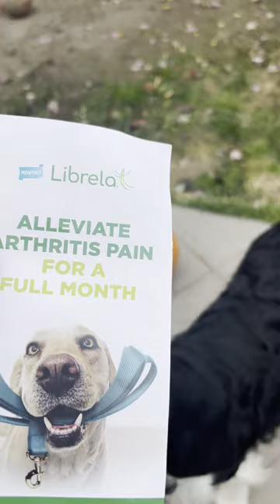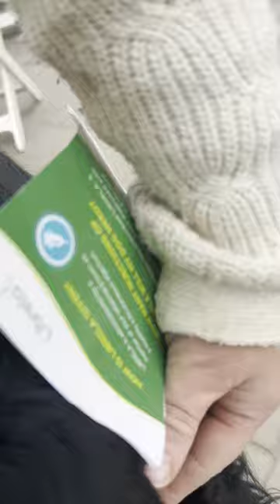Senior Dog Tries Librela For Arthritis| Cole The English Springer Spaniel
Cole the English Springer Spaniel hasn't been feeling so well lately so we took him to the vet to get checked over. We worried that something was wrong or failing. Turns out his arthritis in his back was bothering him. We tried Metacam and Gabapentin but they both seemed to make him sleepy. So our vet recommended we try this once-a-month shot medication called Librela. Librela is a drug for the alleviation of pain associated with osteoarthritis in dogs. The medication contains a canine monoclonal antibody (mAb) which targets nerve growth factor (NGF). This inhibits NGF-mediated cell signaling which can provide relief from pain associated with osteoarthritis.
Come and see how Cole is doing after his first shot!